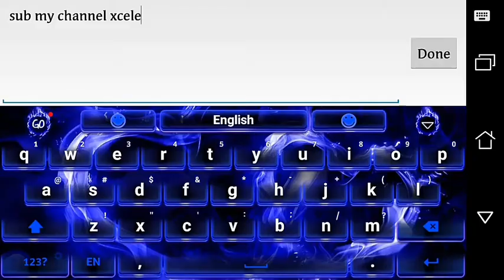BarbarQ Momolko+Gunshark Effective Map | 7th Video Barbarq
Song : K-391 Summertime Sunshine

This map is very effective when u use gunshark pet.